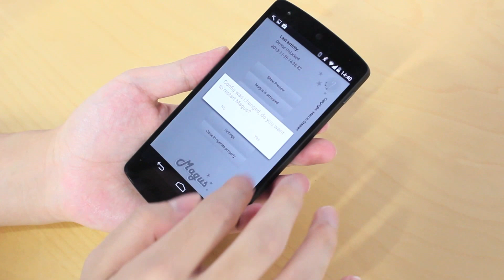【OCTOBA】Android App『Magus』その２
【OCTOBA】によるAndroid App『Magus』の動画その２です。